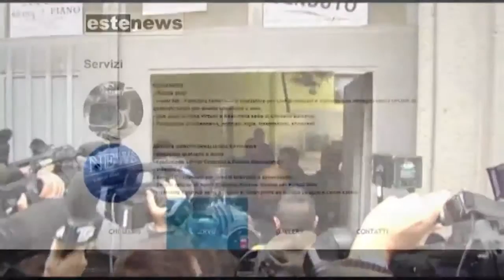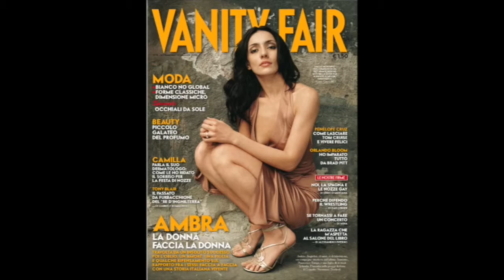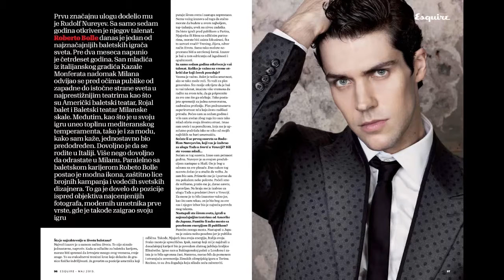TERMINAL 1 - Fotografia/Moda - PUNTATA 6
Trasmissione di intrattenimento quotidiano.
Oggi in studio Julian Hargreaves che parlerà della fotografia in ambito della moda.